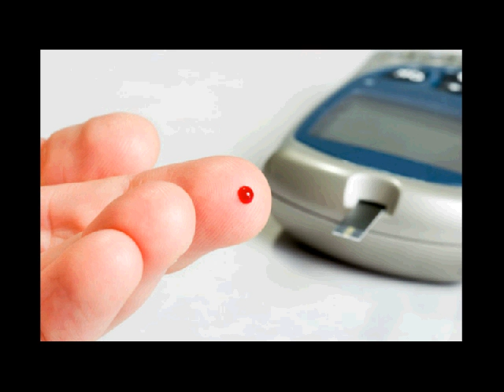resep tradisional diabetes